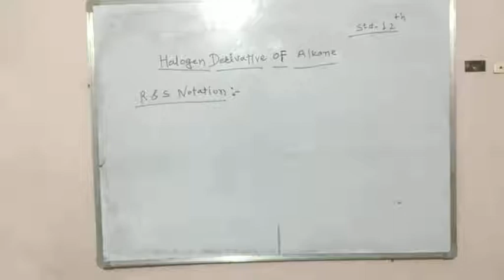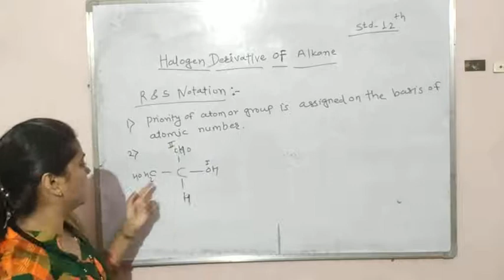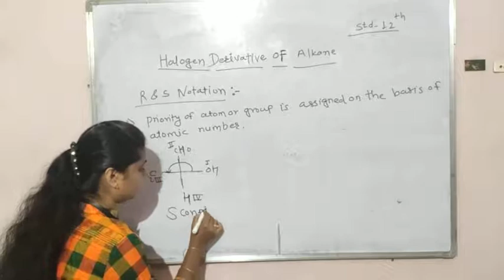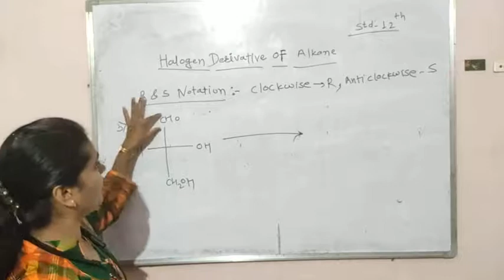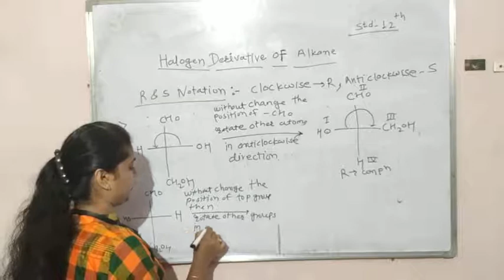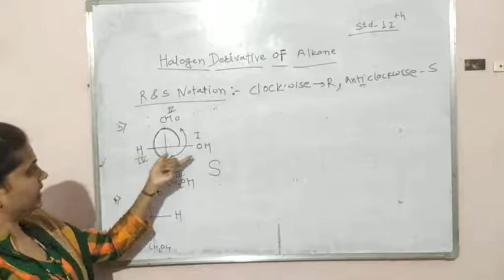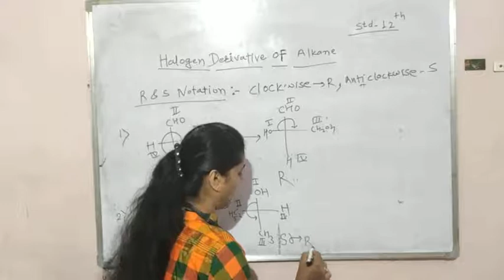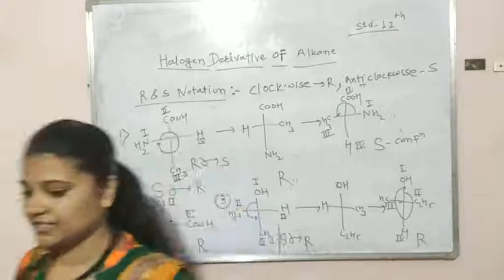Halogen derivative of alkane 17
R&S Notation